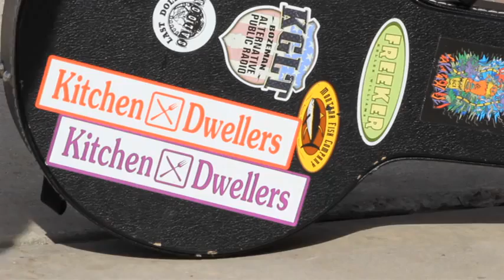Ninkasi String Off Submission: Kitchen Dwellers - "Black Cat"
Should this band perform at the 2013 Northwest String Summit on the Ninkasi Northwest Local Stage at Cascadia? The videos with the most views will make it to the next round!